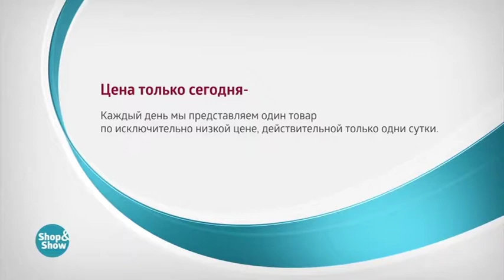Брюки Астрея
Обзор на товар Брюки Астрея